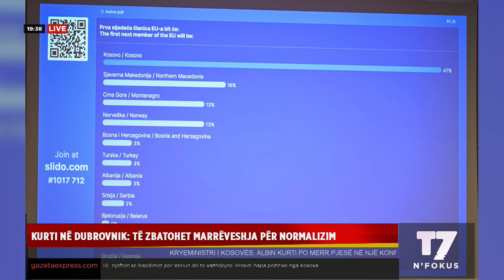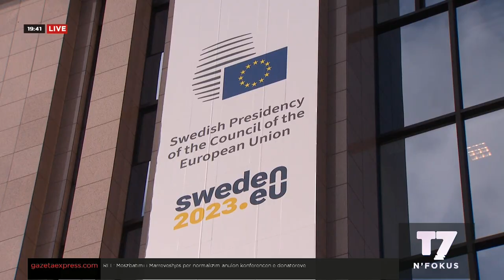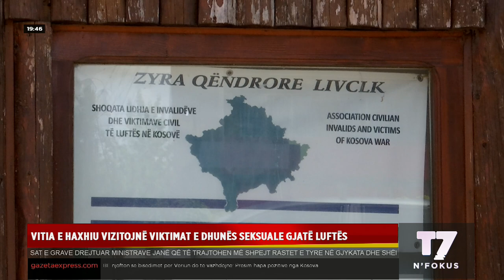Lajmet e orës 19-30, 09.06.2023 | N'FOKUS | T7